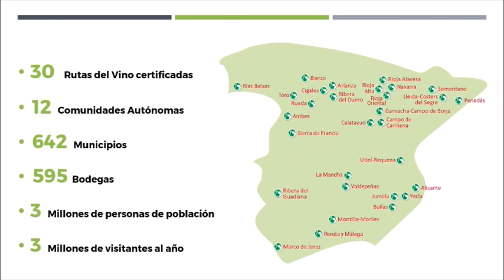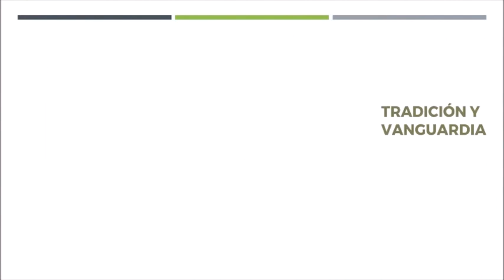Las lagunas de Alcázar entre las 31 rutas del vino de España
Las lagunas de Alcázar y su reserva de la biosfera, forman ya parte de las Rutas del Vino de La Mancha, que presentaba este destino como "La Mancha húmeda”